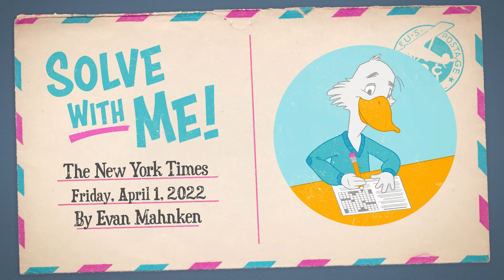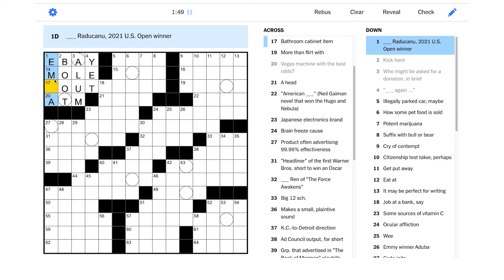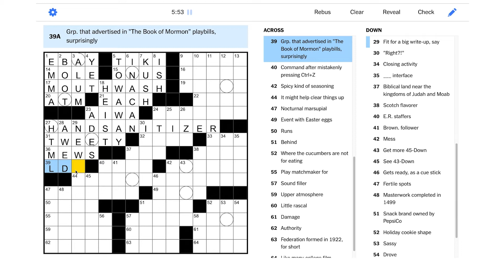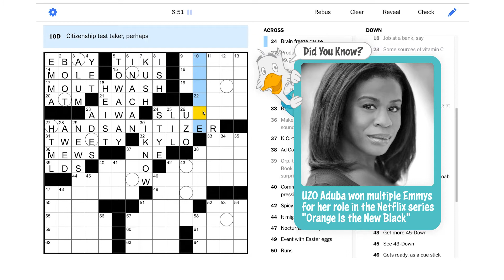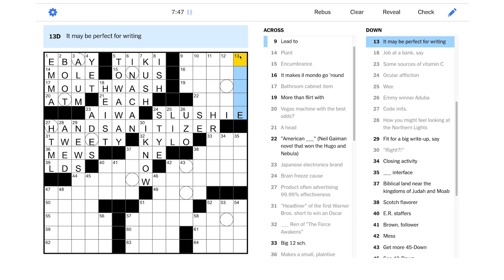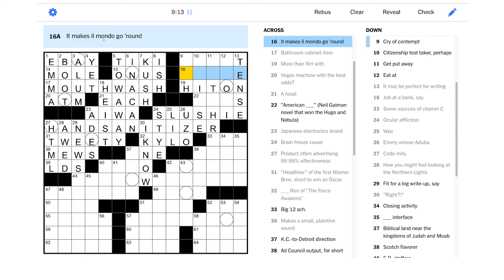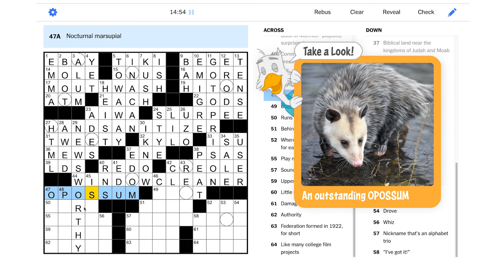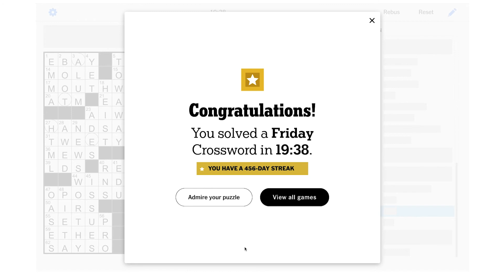Solve With Me: The New York Times Crossword - Friday, April 1, 2022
This Friday NYT puzzle has four different solutions - can you help me find them?

This is the New York Times crossword for Friday, April 1, 2022 by Evan Mahnken - Edited by Will Shortz.